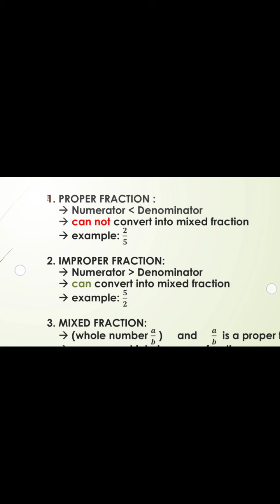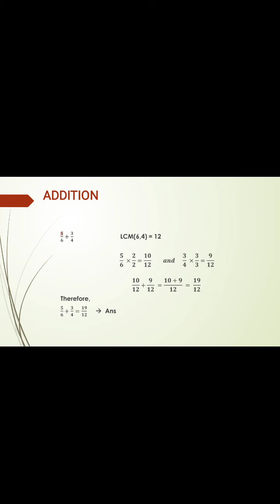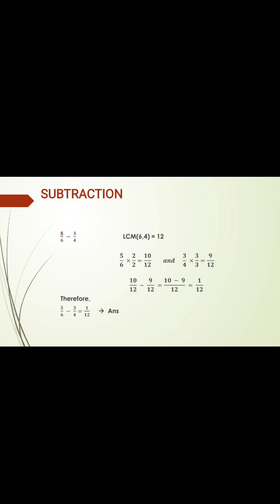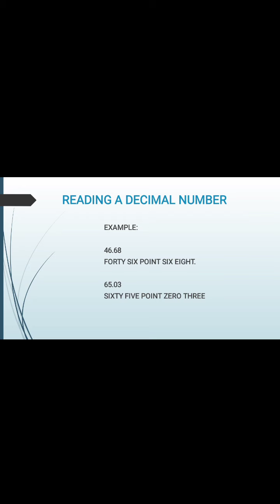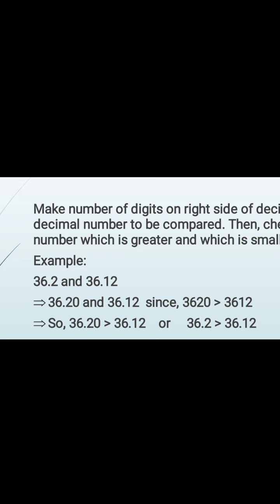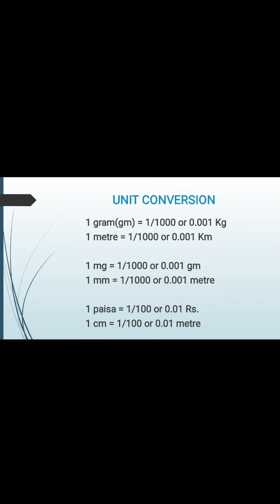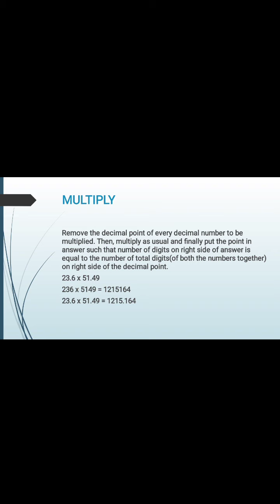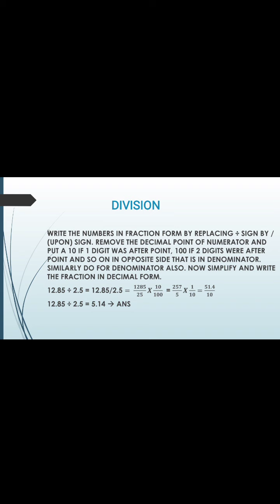GMPS || Maths || Class 7 || 22nd September 2020 || Lecture 107 || Video 1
Ch 2 Fraction and Decimal - Revision